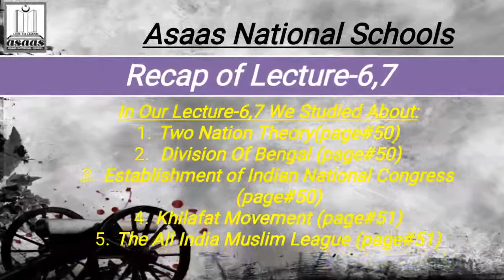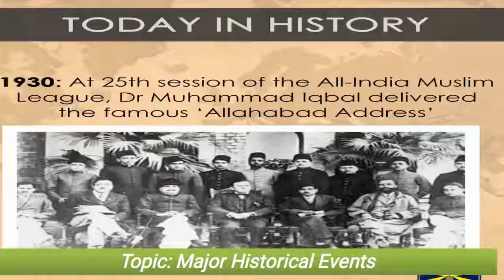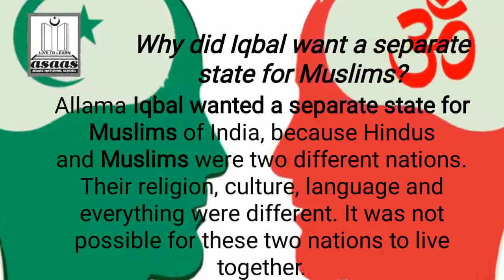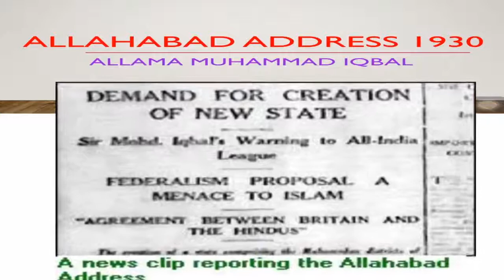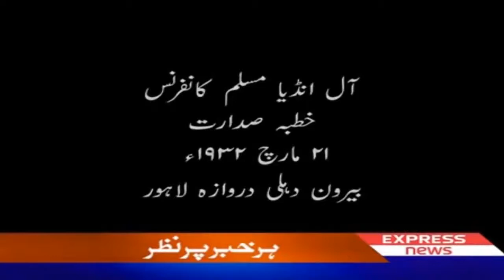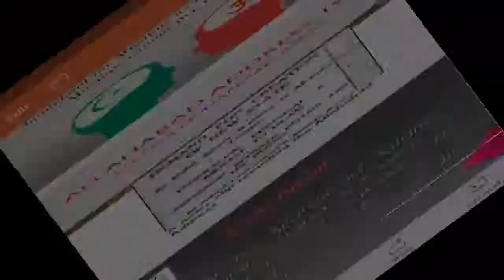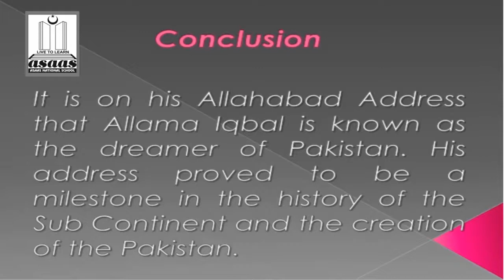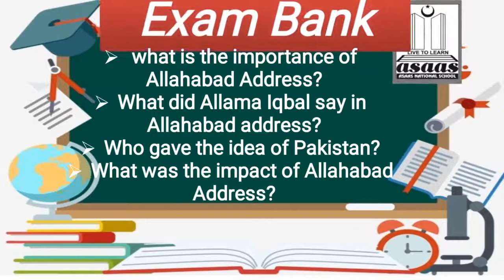Grade-5 Social Studies Online Lecture #8 " Major Historical Events "